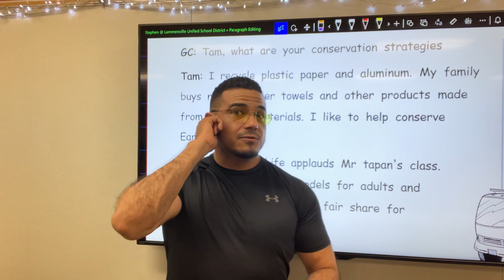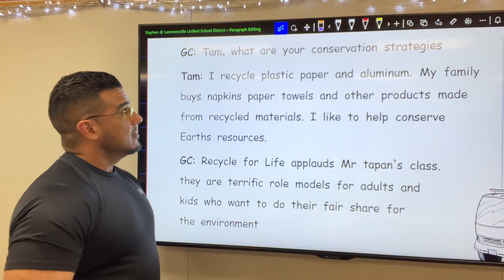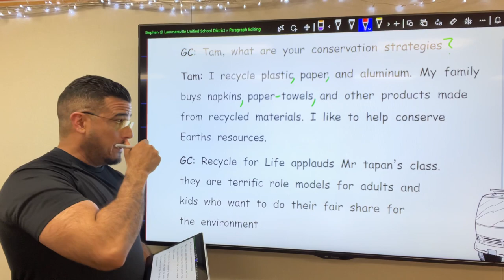English Paragraph Correction/Editing: Exercise One-hundred thirty-two, Proofread